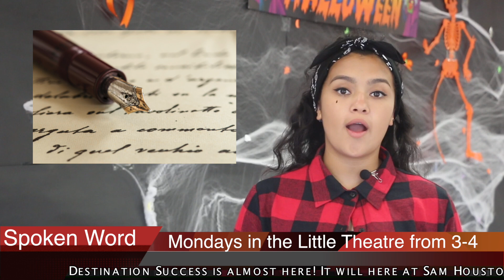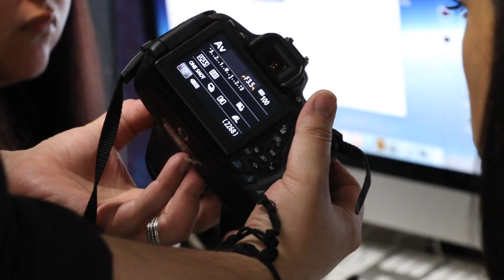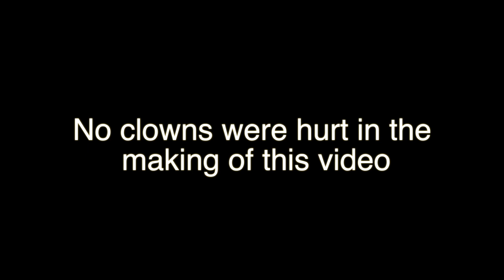TexanTV -- Monday, October 31, 2016 -- Halloween Special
TexanTV is a student produced television production for Sam Houston High School.  Content includes announcements and other student and teacher created content. Episode 421